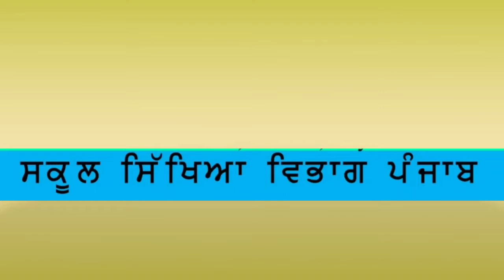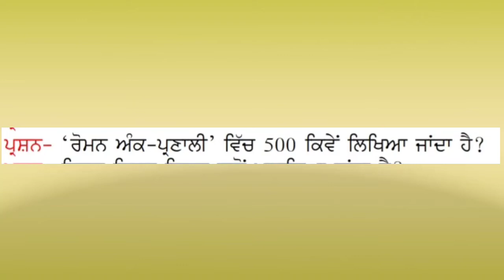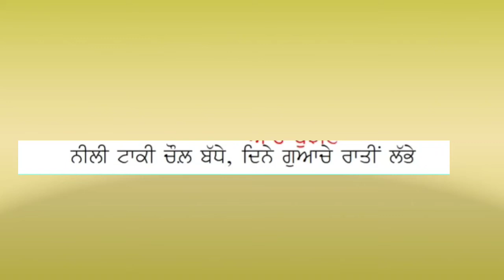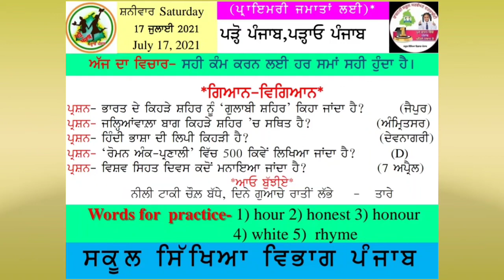Daily-Slide//17-July,2021//Punjabi-Medium//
By :-
Mrs.Neha Mahajan
Gps Taloor
Block-Bamial
District-Pathankot